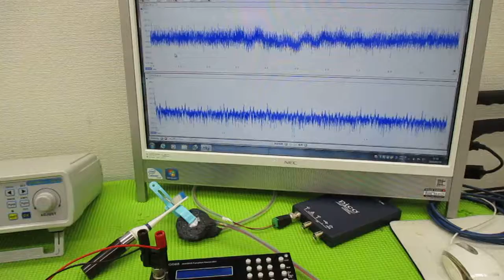メガヘルツの超音波発振制御技術 ultrasonic-labo